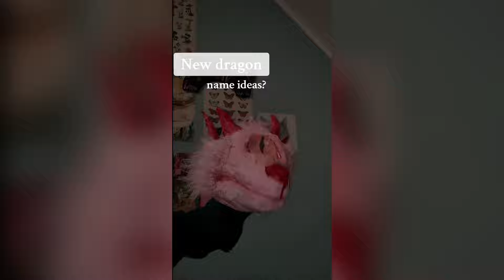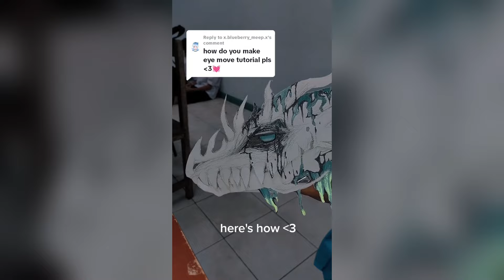Dragon Puppet Crafts - Paper Dragon TikTok Compilation #15